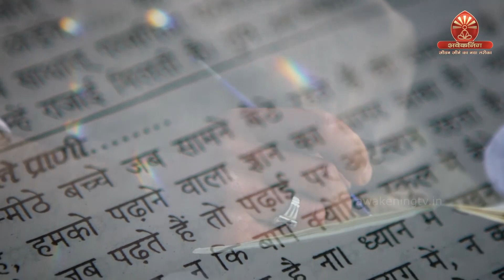1 March Murli | विधि से सिद्धि | BK Deepa | Awakening TV | Brahma Kumaris